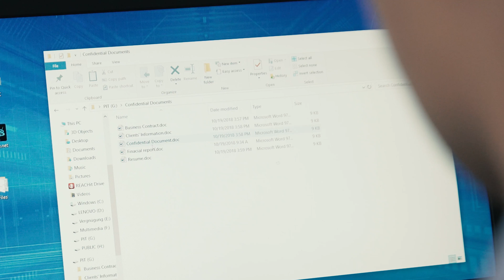eyeDisk, Unhackable USB Flash Drive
The world’s first USB flash drive that uses iris recognition technology for unbeatable data security, keep your important data safe.